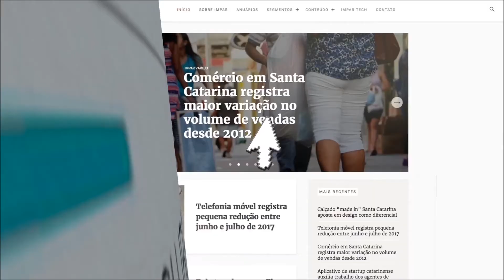Impar 2017: plataforma reúne as marcas mais lembradas pelo consumidor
A certificação que reúne marcas com maior afinidade com o público agora possui uma plataforma relacionada aos principais setores da economia estadual.